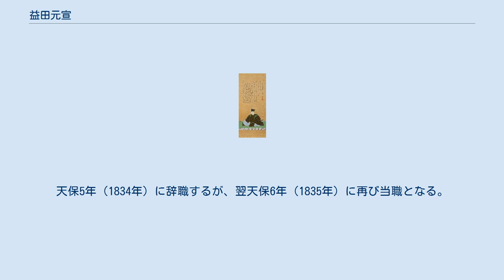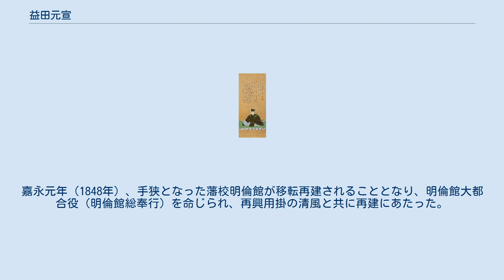益田元宣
益田 元宣（ますだ もとのぶ）は、益田家第32代当主。
長州藩永代家老・須佐領主益田家13代。
 初名は兼宣（かねのぶ）、のちに長州藩第11代藩主毛利斉元（兼宣（元宣）のはとこにあたる）より偏諱を授与されて元宣に改名。
 享和2年（1802年）、右田毛利就任の子として生まれる。
文政7年（1824年）、従兄弟にあたる益田房清の婿養子に迎えられ、文政9年（1826年）、養父・房清の死去により家督を相続する。
 天保2年（1831年）、当職（国家老・執政）となる。
天保5年（1834年）に辞職するが、翌天保6年（1835年）に再び当職となる。
13代藩主毛利慶親（斉元の子、のちの敬親）に村田清風を推挙し、天保9年（1838年）に清風が仕組掛となる。
天保11年（1840年）の藩政改革にあたって当役となり、清風が当役用談役となる。
藩の借り入れを37年賦にする債務整理を断行し、これにより被害を受けた商人達による工作の結果、弘化元年（1844年）に清風と共に職を免じられた。
 しかし藩財政の悪化を受けて、弘化3年（1846年）に再度当職となる。
嘉永元年（1848年）、手狭となった藩校明倫館が移転再建されることとなり、明倫館大都合役（明倫館総奉行）を命じられ、再興用掛の清風と共に再建にあたった。
嘉永2年（1849年）没。
享年48。
 家督は、正室孝子が生んだ親施が相続した。